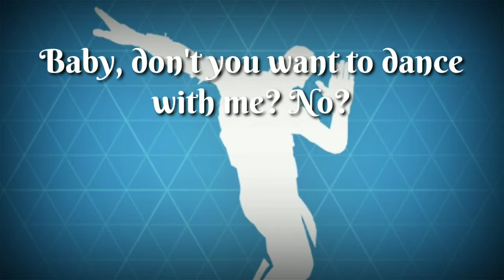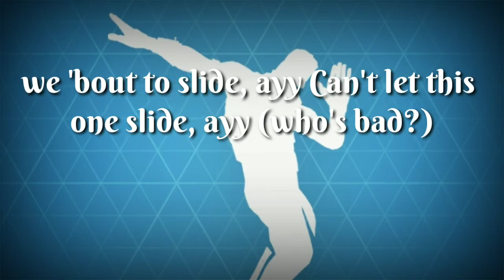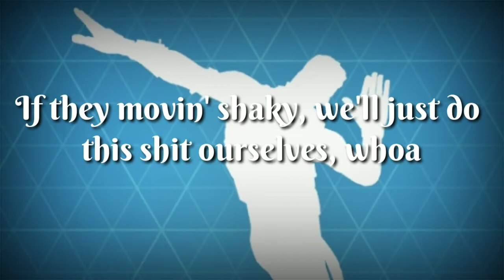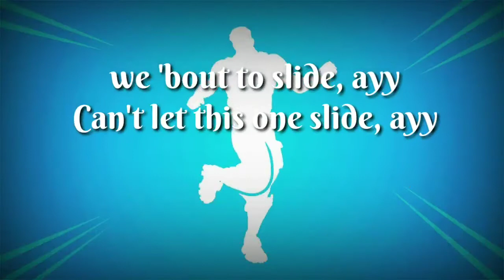TOOSIE SLIDE LYRICS- DRAKE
Lyrics...

Black leather gloves, no sequins

Basically, I'm saying either way, we 'bout to slide, ayy

Baby, don't you want to dance with me? No?
And you know we out here everyday with it

Two hundred shooters on my brother's block, whoa, yeah
Petal off a rose like, I love her her not, maybe not
I don't know what's wrong with me, I can't stop, whoa, yeah
Won't stop, whoa, yeah, never stop

I'm not even trippin', we'll just see 'em in the summertime, whoa, yeah
If they movin' shaky, we'll just do this shit ourselves, whoa
Solo niggas, on they YOLO for real

(Who's bad?)